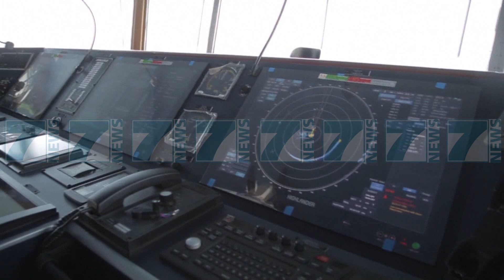KINEZET NDERTOJNE SUPERANIJEN - News, Lajme - Kanali 7